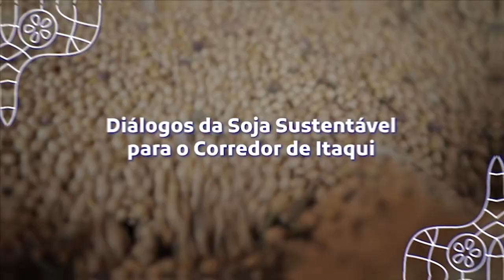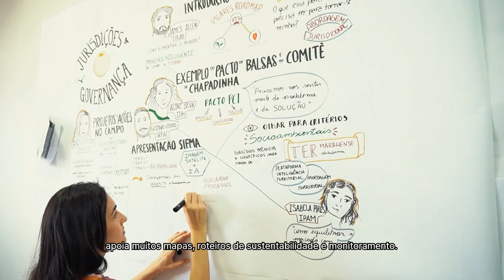Quais condições estruturais necessitamos?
Este vídeo é parte da série “Rumo a uma soja mais sustentável” e foi produzido pelo projeto Cadeias Sustentáveis da Cooperação Brasil Alemanha para o Desenvolvimento Sustentável, por meio da parceria entre a agência de cooperação alemã GIZ (Deutsche Gesellschaft für Internationale Zusammenarbeit GmbH), o Governo do Maranhão, a RTRS (Round Table on Responsible Soy Association), a CLI (Corredor Logística e Infraestrutura) e com o apoio do Ministério Federal da Cooperação Econômica e do Desenvolvimento (BMZ) da Alemanha.